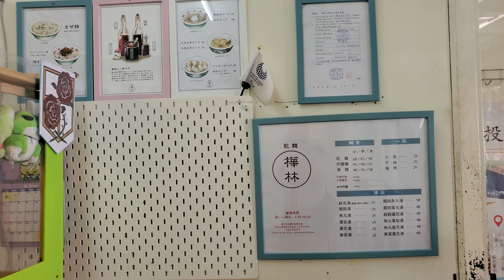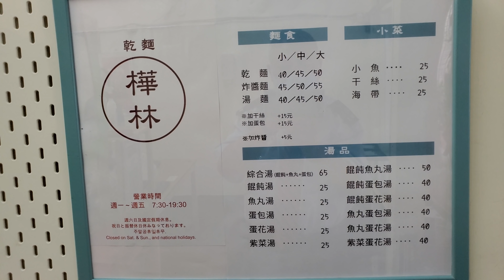*2021/06/17/北市 中正區 樺林乾麵+中原福州乾麵【Meck大叔】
店名：樺林乾麵
地址：台北市中正區中華路一段91巷15號
關於：平凡的麵麵 但可以每天吃。
店名：中原福州乾麵
地址：台北市中正區延平南路164號
營業時間：am06:30 - pm19:30
公休日：星期六 星期日 國定假日